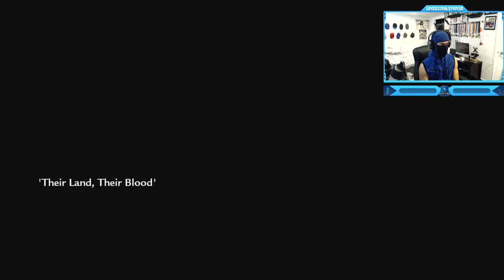Call of Duty: World at War - Russian Campaign - Mission #5 (Their Land, Their Blood)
Timestamps ⏱
0:00 - Intro
1:08 - Call of Duty: World at War - Russian Campaign - Mission #5 (Their Land, Their Blood)
13:59 - Outro